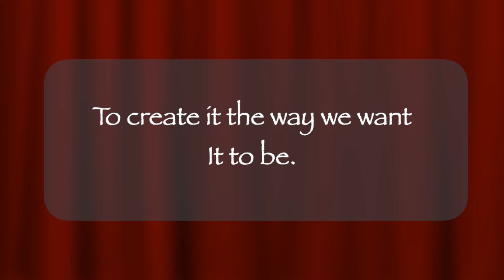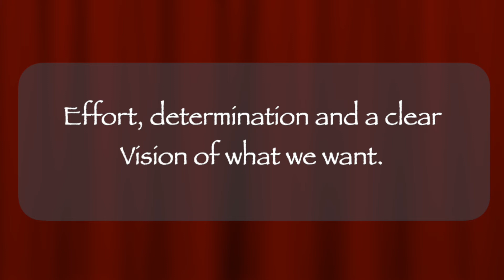A Simple Life Lesson - Make the effort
Everything in life requires some effort on our behalf.